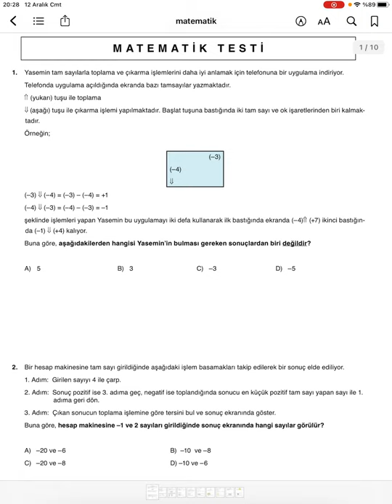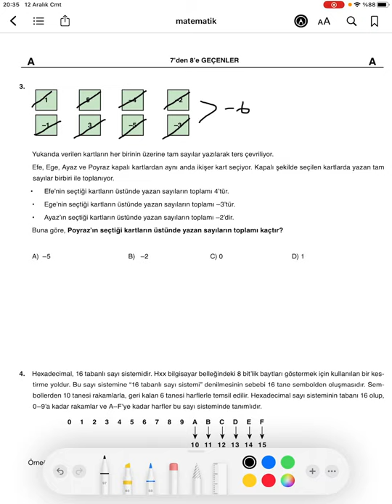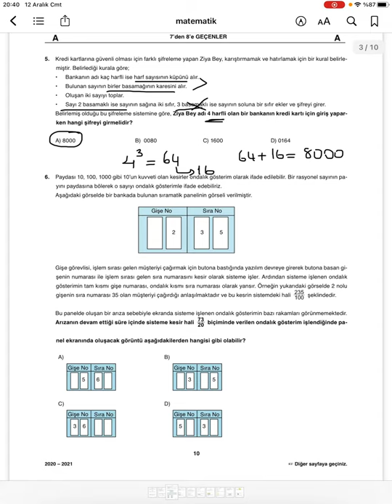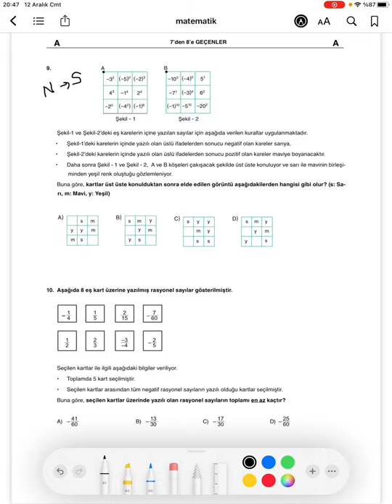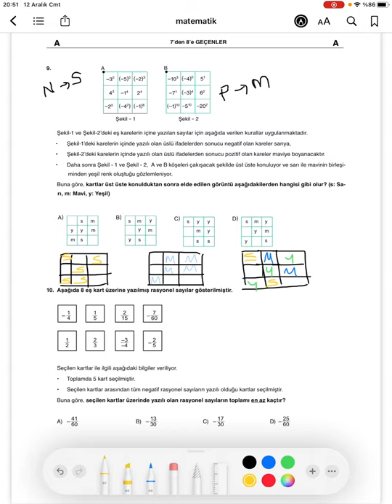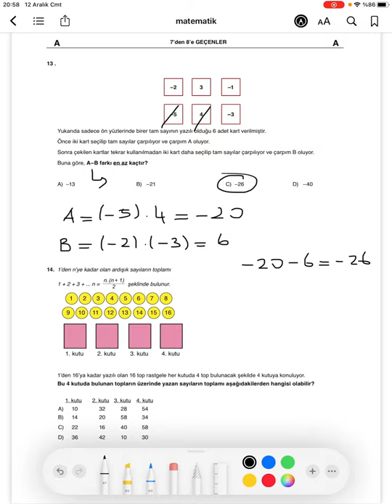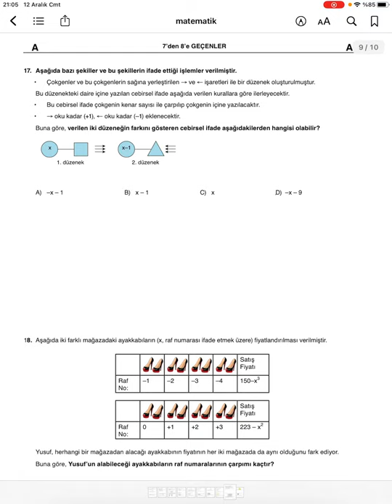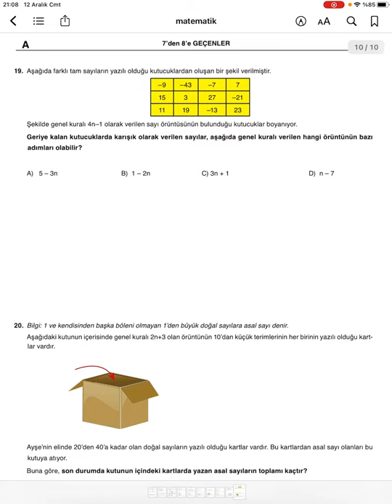7. Sınıf Matematik Örnek Deneme Soru Çözümleri